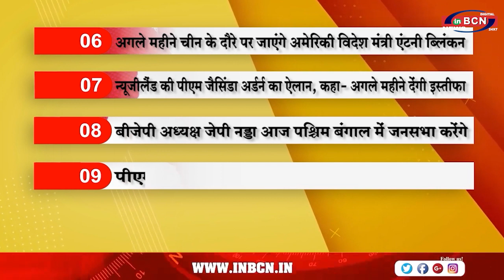Top 10 सुर्खिया | INBCN NEWS